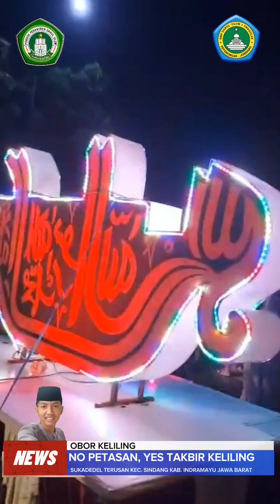NO PETASAN, YES TAKBIR KELILING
Obor Keliling Dalam Rangka Memenuhi Tugas Sekolah Di Malam Idul Fitri 1445 H / 2024

RIZKHAN ISLAMI PASHA
Kelas : 9.10
SMP DARUL ULUM 1 UNGGULAN
PONDOK PESANTREN DARUL ULUM

REJOSO - PETERONGAN - JOMBANG
JAWA TIMUR